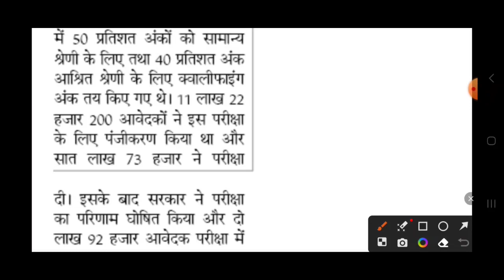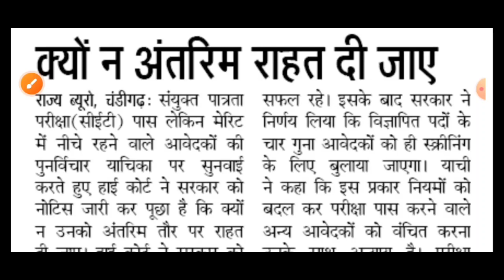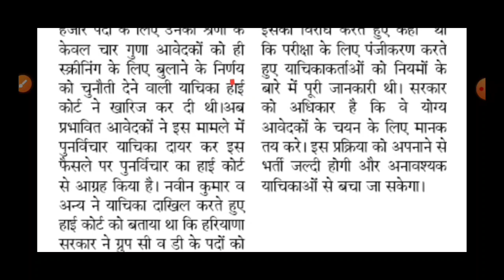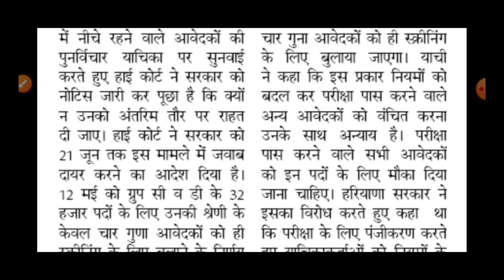HSSC CET Qualify को लेकर हाईकोर्ट से आई बड़ी खुशखबरी | HSSC CET Qualify 2023